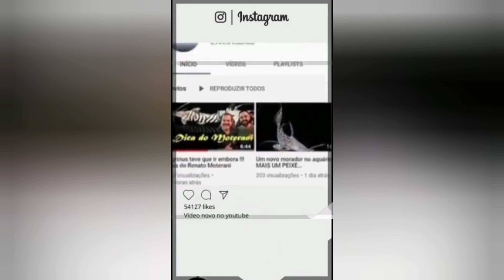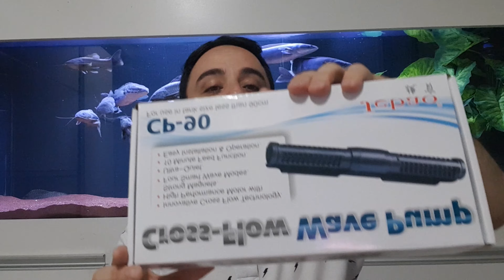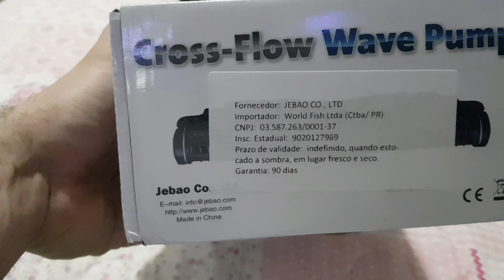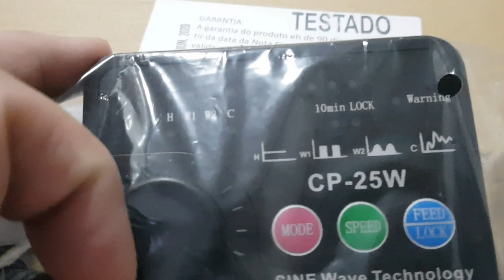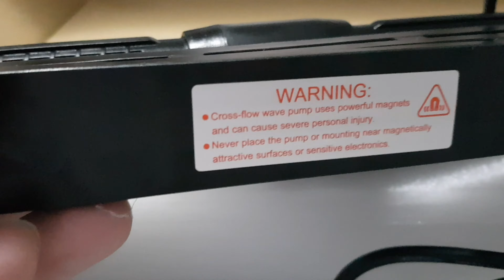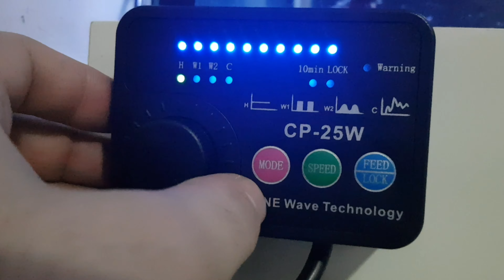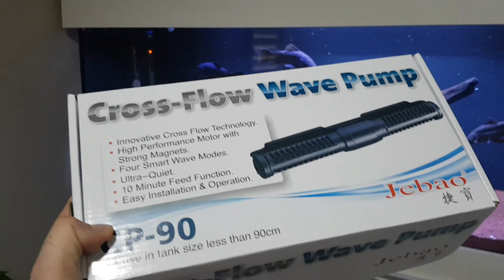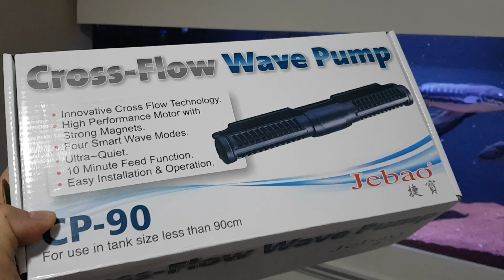Unboxing Bomba Jebao Cross-Flow Wave Pump CP-90 (12.500 L/H)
Alta vazão e eficiência com baixo consumo de energia
Baixa emissão de calor
Tecnologia inovadora
Ecoenergético e extremamente silenciosa
Sistema de controle inteligente de gerar vários padrões de ondas para se adequar ao seu tanque
Cabo de energia extra-longo para a facilidade e conforto de colocação, mesmo em tanques maiores
Adequado para água doce e salgada
- Acompanha controlador eletrônico que simula as diversas condições de corrente de água ("Wave Maker"), com vários modos de operação:

H: função Vazão normal, operaração em fluxo constante (podendo ajustar manualmente), taxa de vazão pode ser ajustado por "SPEED/FEED" (65-100%)
W1: função WaveBox, ideal para ajustar pulsos de ondas
W2: Normal Mode, com o tempo variando de 4min até 99min
W3: Normal Mode com Reef Mode
Feed: função Alimentação, a bomba interrompe o funcionamento por 10 minutos, voltando a funcionar no modo em que estava quando parou
- Especificação técnica:

Dimensões 28,3x5,5x4cm
Suporte de fixação magnético, para vidros de até 12mm (necessário espaço externo para magneto de 20x1,5cm)
Cabo de energia tem 160cm + 160cm de controle da bomba
Consumo máximo de 20W, dependendo do modo de operação
Vazão variável de 10.000 a 12.500 L/h
Fonte DC 24V bivolt 100/240V - 50/60Hz